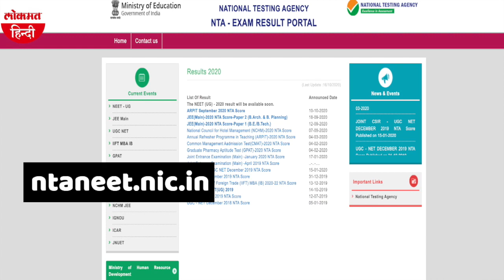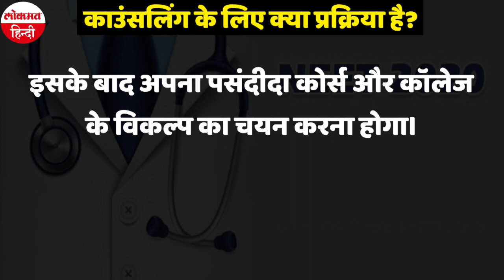NEET 2020 Results | NEET Cut-Off 2020 Update | Documents Required For Counselling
नेशनल एलिजिबिलिटी कम एंट्रेस टेस्ट यानी नीट 2020 के नतीजे जारी कर दिए गए हैं। NTA की आधिकारिक वेबसाइट ntaneet.nic.in पर ऑनलाइन रिजल्ट देखे जा सकते हैं। इस बार की परीक्षा में ओडिशा के शोएब आफ्ताब टॉपर बने हैं। 18 साल के शोएब ने न सिर्फ ऑल इंडिया रैंक 1 हासिल किया है, बल्कि 720 में से 720 अंक लाकर नीट परीक्षा में इतिहास रचा है। इस वीडियो में हम आपको बताएंगे रिजल्ट जारी होने के बाद अब अभ्यर्थियों को क्या करना है?